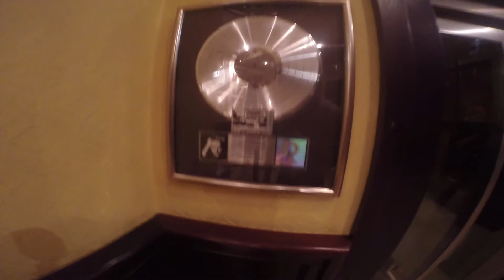Fobilloria - Moscow:There and Back Again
Fobilloria's journey to Moscow during Hard Rock Rising 2015.